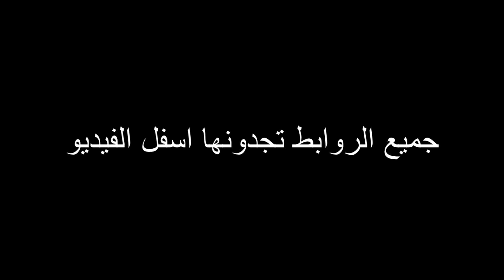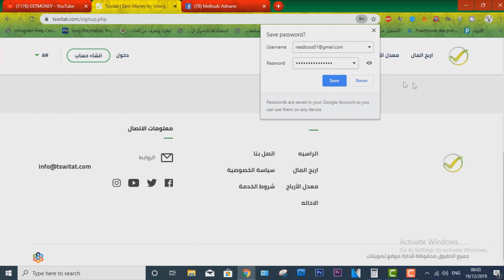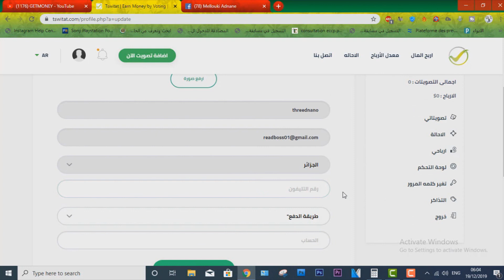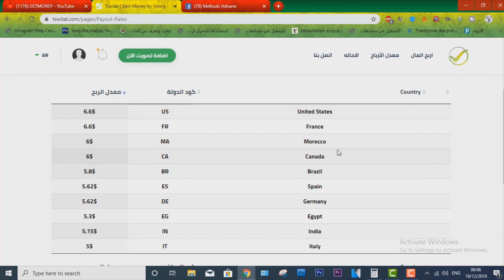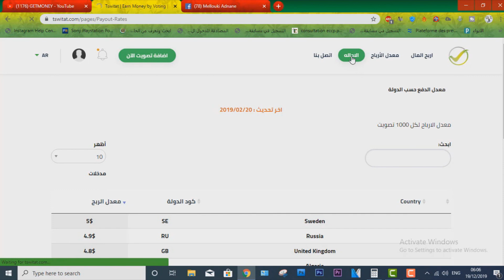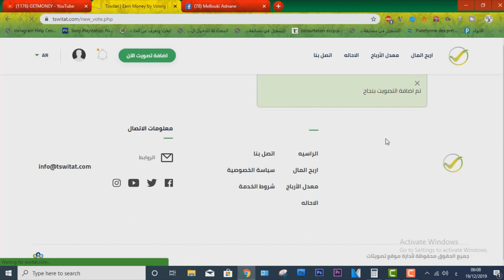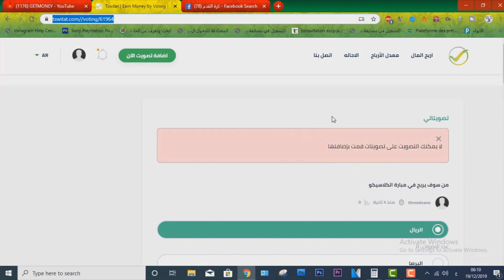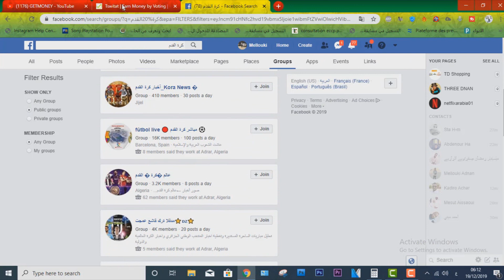إربح المال عبر طرح الأسئلة على الناس (تصويتات) للمبتدئين 5 دولار يوميا 2020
جميع الروابط تجدونها على المدوانة